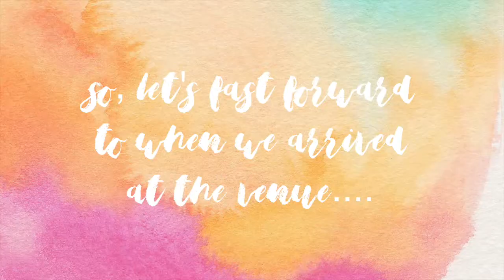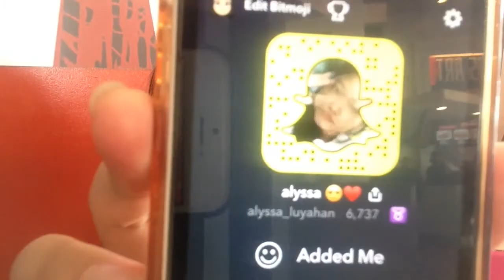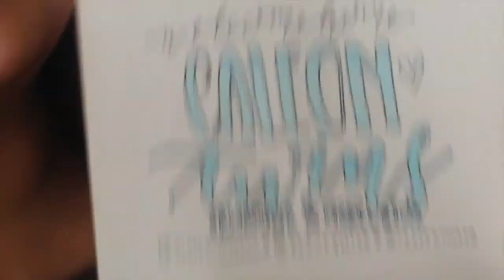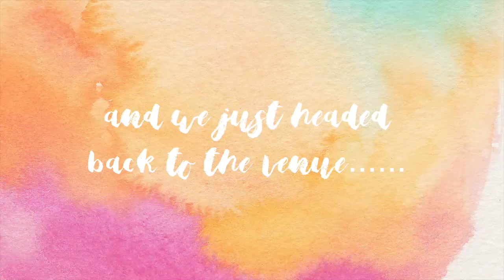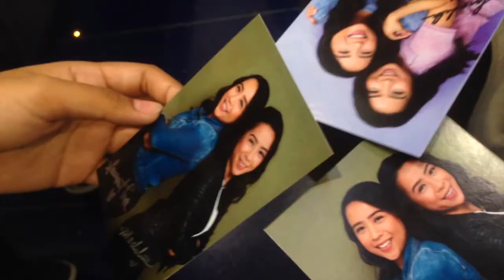VLOG#1: MEETING THE CALEON TWINS! | Reese Rivera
Hey everyone! On this vlog, I met the Caleon Twins!

This is my first ever vlog so please bear with me! I'm so sorry if every video was shaky, I'll try to improve it, and if ever it was boring, I'll improve it too next time. It takes time to learn things and to improve things, but this is another step to going out of my comfort zone and I'm so excited on doing other things more.